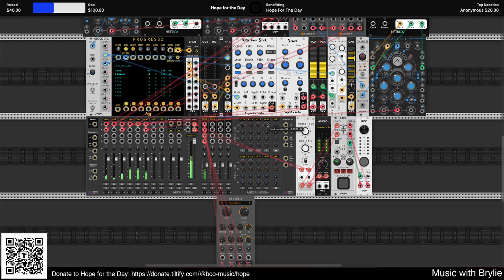Distant thunder passing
Relaxing melodic patch with deep delay and soothing reverb.